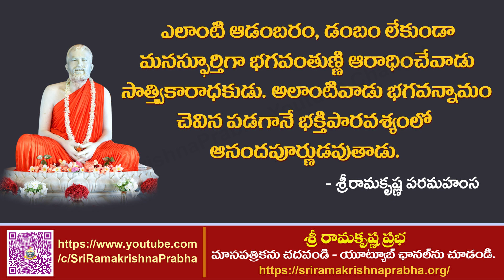Bhagavan Sri Ramakrishna Quotes | Sri Ramakrishna Prabha